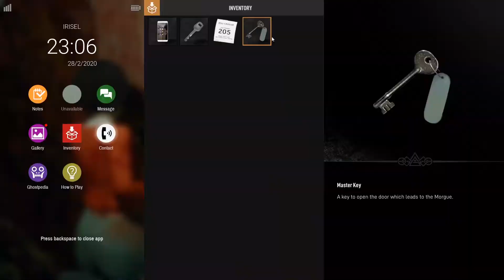DreadOut 2 Indonesia - Part 3 - DISAMBUT BU SISKA DI RUMAH SAKIT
Halo warga YouTube!
Nama gue Adizutho

Di episode ini Linda disuruh oleh guru nya untuk cek kesehatan di rumah sakit dan tentunya disana dia sudah ditunggu oleh para fans-fans Linda dari dunia lain yang siap menyambit kedatangannya.

Silahkan berikan like dan komentar dibawah jika kalian suka dengan episode kali ini.

MATA ASHITAAA !!!